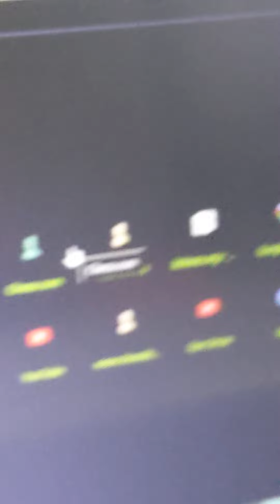simple wild animals set